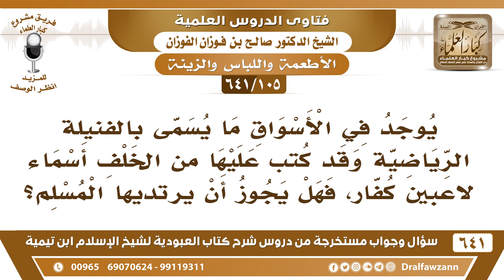[105 /641] هل يجوز للمسلم أن يرتدي فنيلة رياضية قد كتب خلفها أسماء لاعبين كفار؟ الشيخ صالح الفوزان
[105 /641] السؤال: يوجد في الأسواق ما يسمى بالفنيلة الرياضية وقد كتب عليها من الخلف أسماء لاعبين كفار، فهل يجوز أن يرتديها المسلم؟
 الجواب: لا، هذا تعظيم للكفار وتنويه للكفار، فلا يجوز هذا.
السيرة الذاتية :
للاشتراك في قناة الشيخ صالح الفوزان
أسئلة وأجوبة من شرح كتاب العبودية ( 641 ) مقطع

للاستفسار والإقتراحات والدعم
رئيس الفريق
لمشروع كبار العلماء